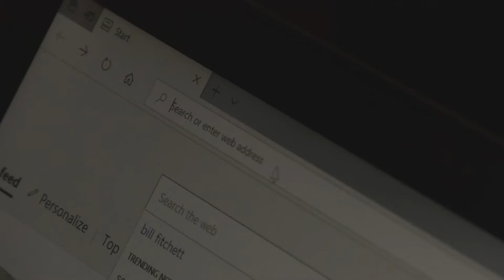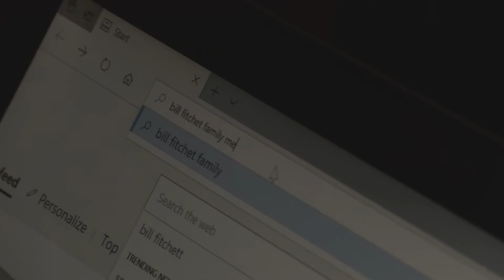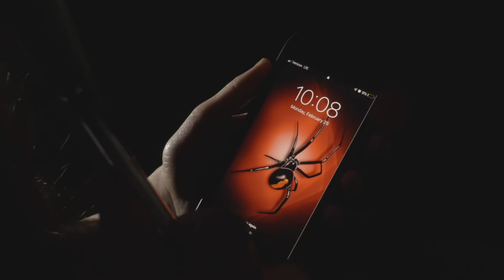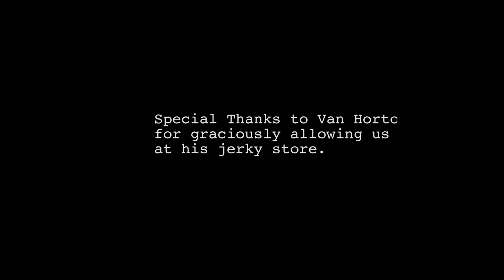Famous Family Jerky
Employees at a well know beef jerky shop become suspicious of the owner and try to figure out who he really is.

A student film for a beginning film class.